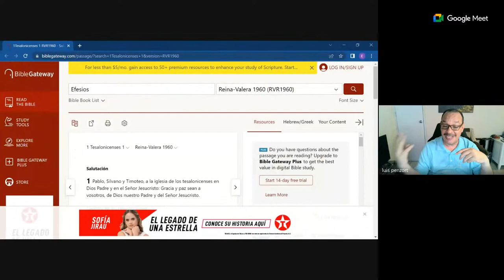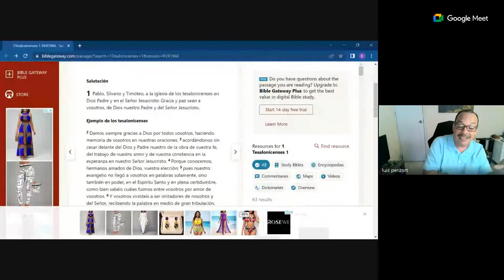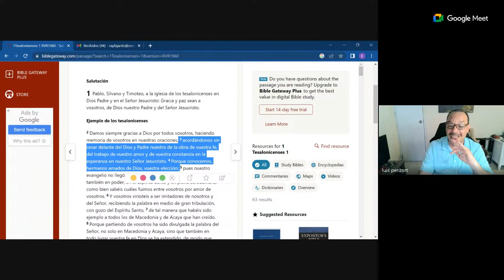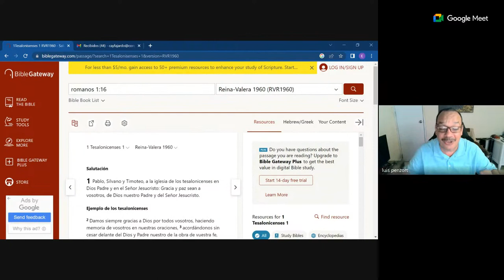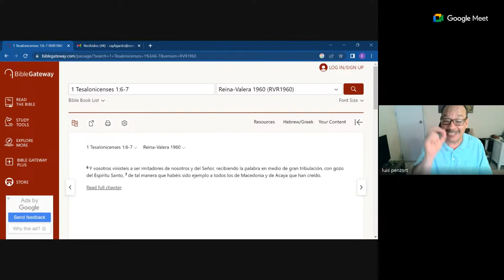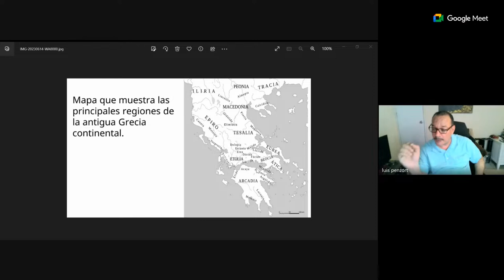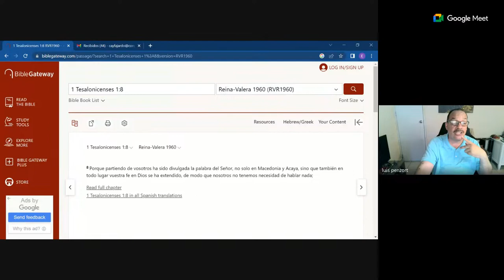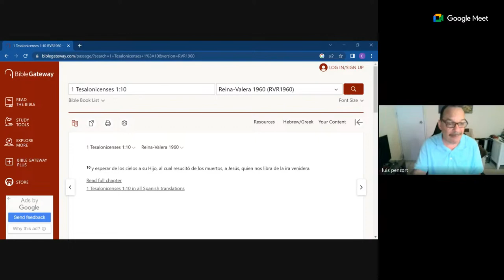Una Conversion Genuina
Luis Penzort.
1 Tesalonicenses